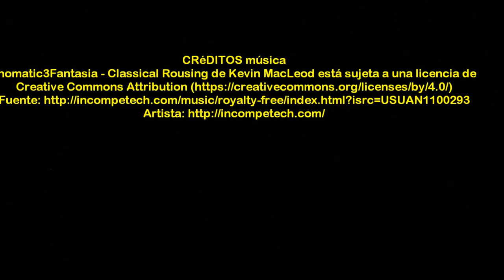2017_01 zAkAtYn Delegados medios comunicación 70 diócesis españolas peregrinan a Caravaca de la Cruz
by zAkAtYn | AÑO JUBILAR 2017 Peregrinación Delegados y responsables de medios de comunicación de las 70 diócesis de España peregrinan a Caravaca de la Cruz hoy martes. La asamblea que anualmente convoca la Conferencia Episcopal Española sale por primera vez de Madrid para trasladarse a la Región de Murcia, con motivo del Año Jubilar 2017. Caravaca de la Cruz Comarca del Noroeste Murciano, martes 31 enero 2017.